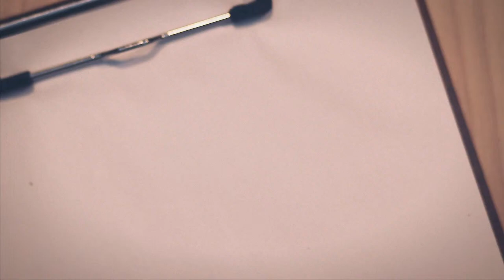logo text animation | logo intro animation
logo text animation